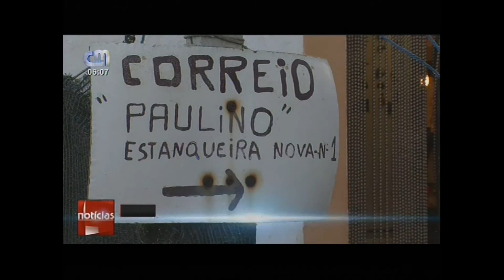CMTV em Sines Idosos vivem em casa que corre o risco de ruir